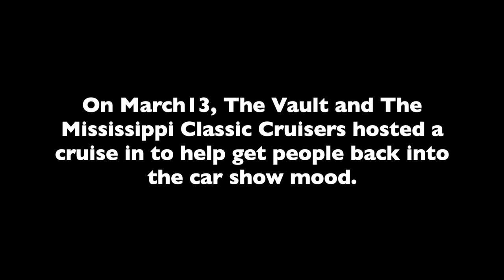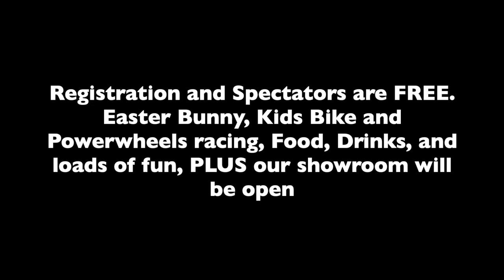The Vault Host A Cruise In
On March13, The Vault and The Mississippi Classic Cruisers hosted a cruise in to help get people back into the car show mood. Join us April 3 for the FREE 390° Car Show featuring Discovery Channel Celebs Richard Rawlings, Dennis Collins, and Kelsey Lauren.Registration and Spectators are FREE. Easter Bunny, Kids Bike and Powerwheels racing, Food, Drinks, and loads of fun, PLUS our showroom will be open.